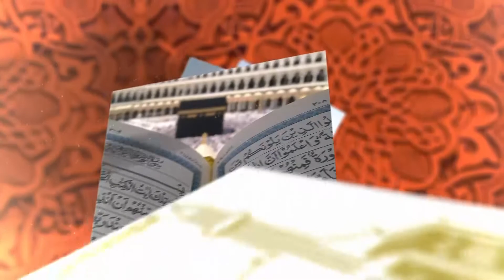Hutbeja e javës - Përmendja e Allahut dhe dashuria për Të (xh.sh.)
"Përmendja e Allahut dhe dashuria për Të (xh.sh.)"

-Hutbeja e javës nga Dorian Demetja Drejtori kulturës/Teolog.

Tirana, Albania